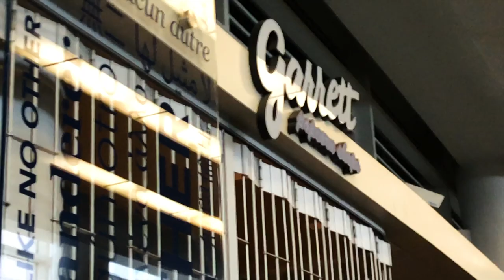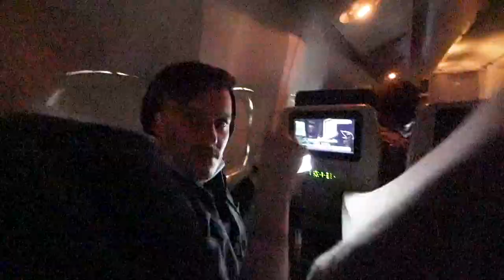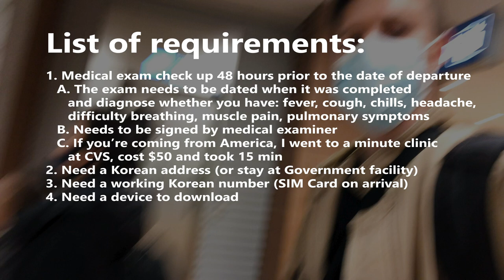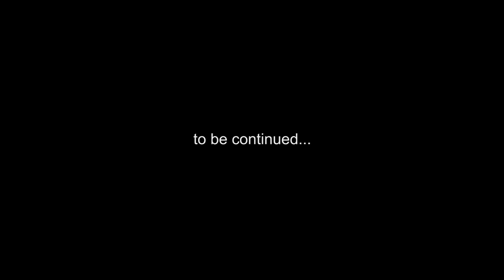Entering Korea from the USA during Covid19 - What you Need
This was our return back to Korea (the example of how to respond to covid-19) from the USA (not the shinning star to look towards regarding covid). This was now our 2nd international trip during covid19 (1st We had been in the states for the holidays so my family members could finally meet our son Will for the first time.

What is it like to travel during covid19? We flew internationally from Chicago, USA to Seoul, South Korea. Covid-19 had continue change international travel. For example, Chicago ORD was empty, the flights were still very empty, over all it felt safe and clean, but just after we got back to Korea, the USA and Kroea both changed their rules and now all foreigners need a negative pcr covid-19 test within 72 hours of boarding their flight to Korea, and in the USA everyone needs a negative pcr covid-19 test within boarding their flight to the USA internationally or with in the USA domestically.

00:00 intro
00:26 leaving America
00:40 ORD chicago airport
01:19 Boarded our Flight to Korea
01:46 Changing diapers on a plane - I got poop on my Hand
03:05 Plane being Empty
03:30 our Baby sleeping Tent
04:13 Landed in Korea
04:24 Covid 19 Paper work, Process, phone App for landing in Korea (now foreigners need a negative Covid-10 PCR Test
06:15 Made it to Korea - to the baggage claim
06:45 Got our special Covid 19 taxi
07:31 We got Home

List of requirements: (please note, you now need a negative Covid19 PCR test 72 hours before your departure to Korea)
1. As of January 7th, you now need a negative COVID-19 PCR test within 72 hours before your departure to Korea.
2. Need a Korean address (or stay at Government facility)
3. Need a working Korean number (SIM Card on arrival)
4. Need a device to download quarantine app
5. If you left from Korea and are returning, make sure to get a re-entry permit from HiKorea.
6. Covid19 test within 72 hours of arriving in Korea.
*please note things are subject to change

If you have more questions about Covid-19 and traveling to Korea please check